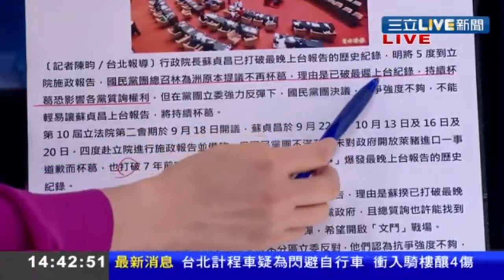國民黨真的騎"豬"難下了..2020 11 27 14 42 36